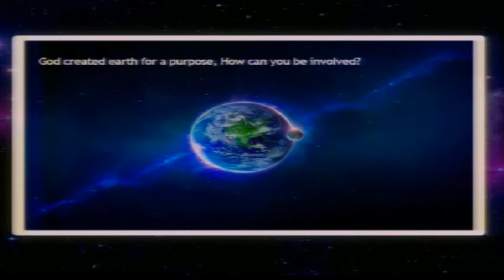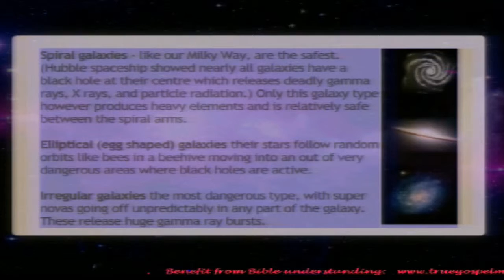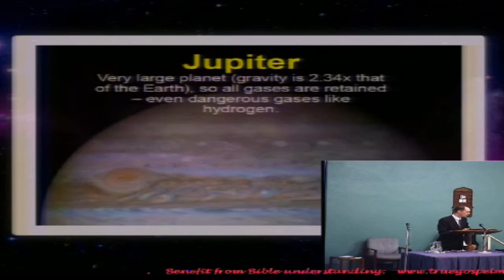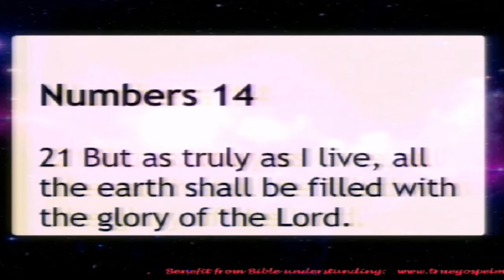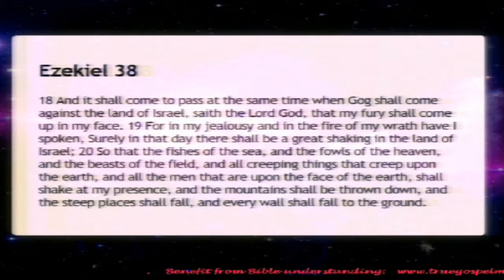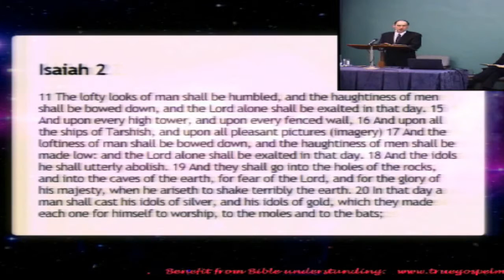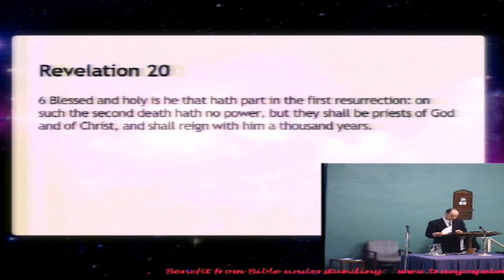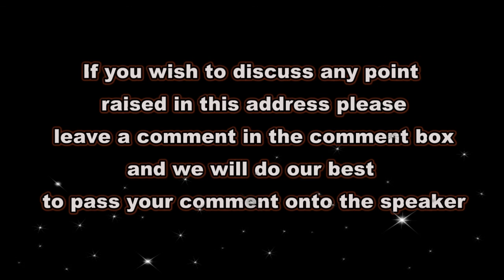God Created the Earth for a Purpose Psalm 72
Christadelphianvideo Bibletruthandprophecy christadelphianstalk Christadelphians Christadelphian God Created the Earth for a Purpose.